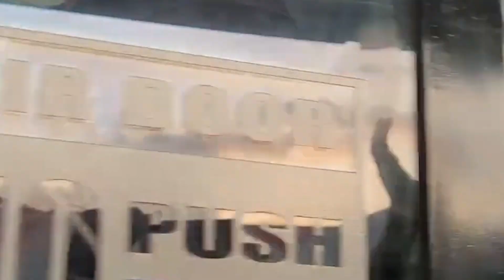Indian Cricket Team News With Rakesh Rajkot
Team India's 6,115 Km Odyssey: Rajkot-Guwahati-Thiruvananthapuram! 🏏 No Cricket Before ICC World Cup 2023? Dive into the Journey with RakeshRajkot! 🎥📢